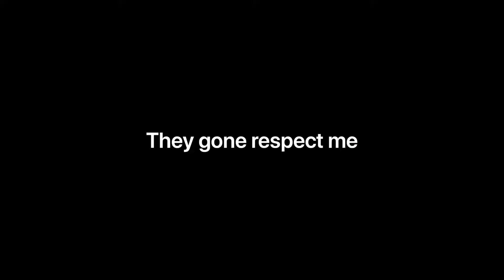They gone respect me